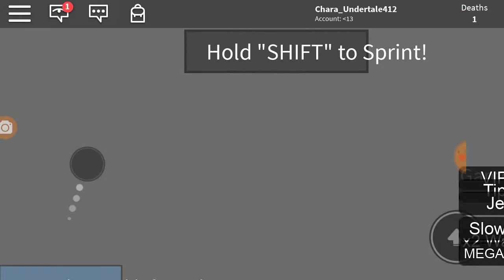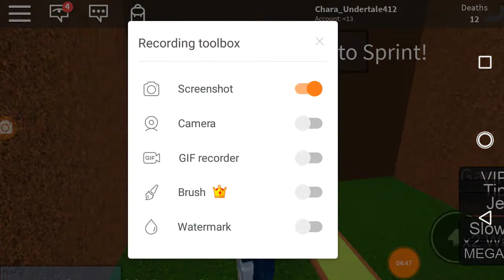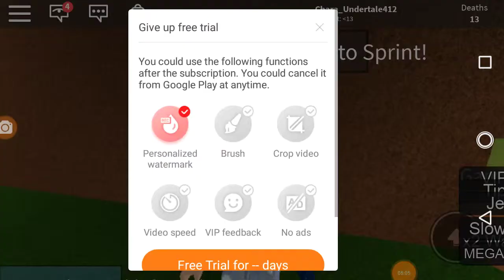Playing Roblox again